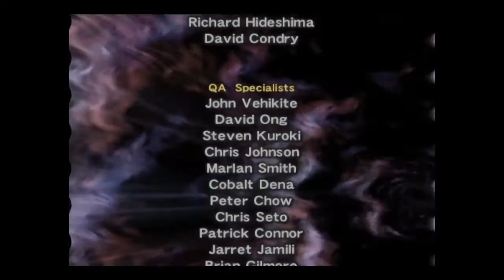Moth Plays Dark Cloud 2: The Final Episode: Evil Made Flesh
In which Max and Monica climb the Dream Spiral to vanquish Dark Element in the final battle for the fate of the world.